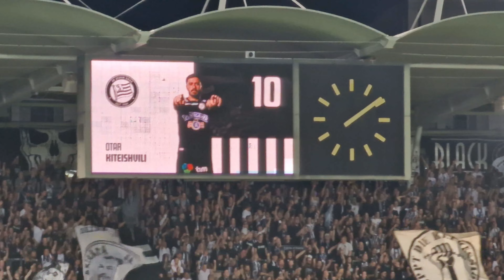FEUERWERK gegen RED BULL! | SK Sturm Graz – Red Bull Salzburg 2:2 – 16.09.2023, Bundesliga 23/24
Traumtore, Choreos, Pyroshows und schwere Fehlentscheidungen! Eine bärenstarke Leistung unserer Schwoazen reicht letztlich „nur“ zu einem Remis gegen die Dosen aus der Mozartstadt.

Bundesliga 2023/24 – 7. Runde
SK Sturm Graz – Red Bull Salzburg 2:2 (0:1)

Tore:
0:1 Baidoo (40.)
1:1 Kiteishvili (53.)
2:1 Sarkaria (63.)
2:2 Koita (73./Elfmeter)

Index:
0:00 Intro
0:21 Kick-Off!
0:58 Ois Guade, Bastion Nord!
2:18 Pyroshow
4:12 Glückwünsche Jewels
4:45 Ausgleich durch Kiti!
5:43 Mani´s on Fire!
7:36 Weiterhin ungeschlagen!